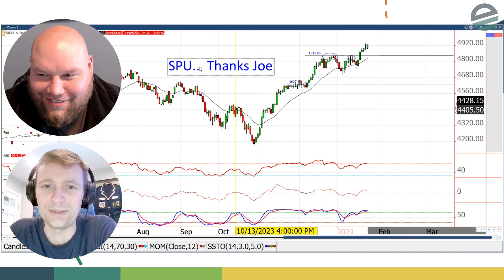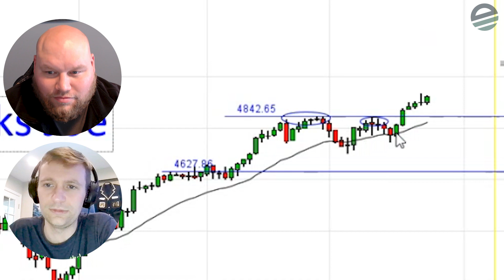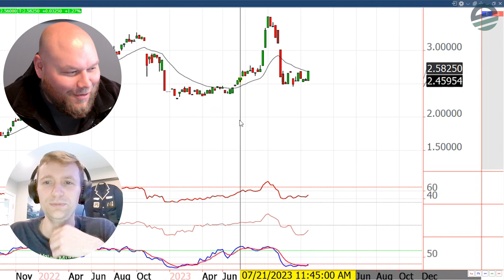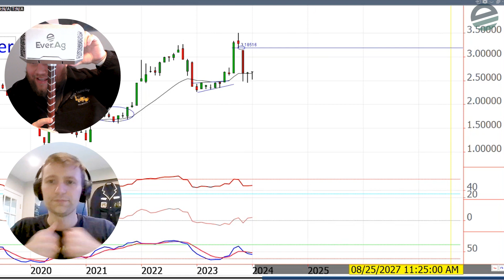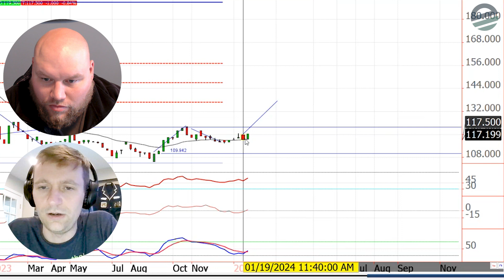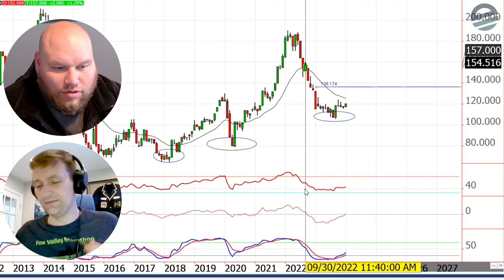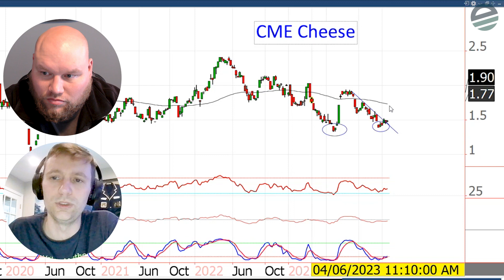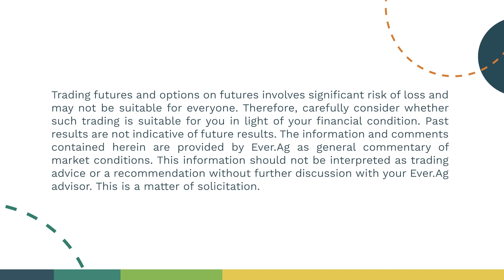Tech Talk - Take it to the Limit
In this episode of Tech Talk, Andy and Cody discuss the S&P 500 and spot butter, cheese and nonfat. | Questions or comments? Charts you'd like to see?

00:00 Intro
01:59 S&P 500
04:07 Spot Butter
07:10 Spot Nonfat
09:37 Spot Cheese

Charts sourced from Ever.Ag Platform.